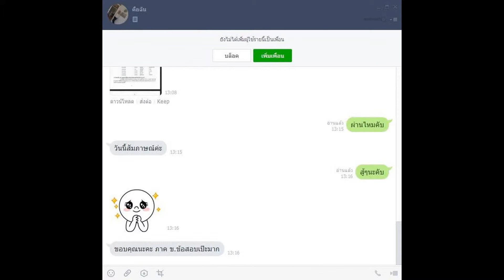Loadแนวข้อสอบ นิติกรปฏิบัติการ (ปริญญาโท) กรมทรัพย์สินทางปัญญา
- แนวข้อสอบเกี่ยวกับกรมทรัพย์สินทางปัญญา?
- ความรู้เกี่ยวกับกฎหมายทรัพย์สินทางปัญญา
- ความรู้เรื่องทรัพย์สินทางปัญญา
- การคุมครองทรัพสินย์ทางปัญญาระหว่างประเทศ
- แนวข้อสอบ พรบ.ความรับผิดทางละเมิดของเจ้าหน้าที่ พ.ศ. 2539
- แนวข้อสอบพระราชบัญญัติวิธีปฏิบัติราชการทางปกครอง พ.ศ. 2539
- แนวข้อสอบกฎหมายแพ่งและพาณิชย์
- แนวข้อสอบภาษาอังกฤษ (พิชิตทุกสนามสอบ)